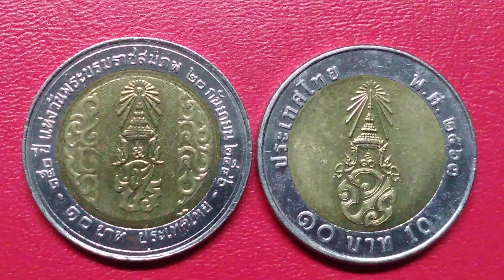เหรียญคู่สูงค่า#เหรียญรัชกาลที่5#เหรียญรัชกาลที่10@Manachai C.352